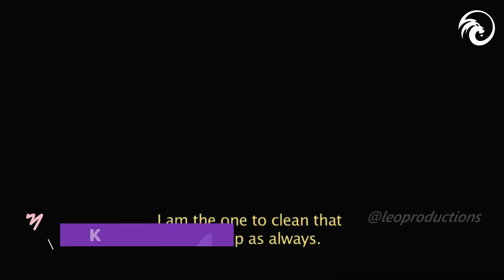Top 8 Highest Rated Turkish Drama Series You Must Watch